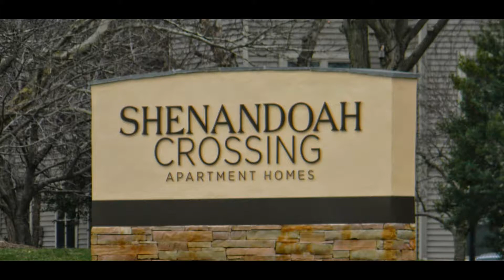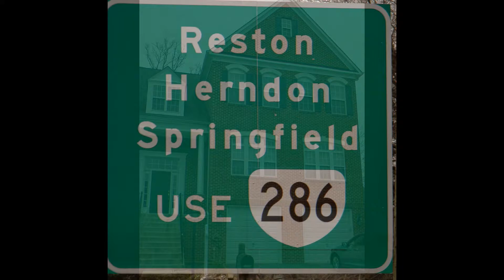Browse homes for sale in the United States of America | North America, Virginia, Fairfax County.